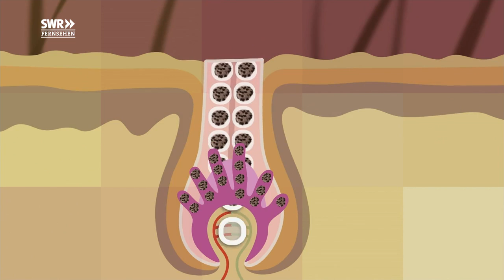Graue Haare liegen im Trend | SWR | Landesschau Rheinland-Pfalz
Graue Haare sind nicht gleich graue Haare, sondern Zeichen eines modernen Lebensstils. Gerade Frauen können aufatmen: Graue Haare liegen auch schon bei jungen Frauen im Trend.